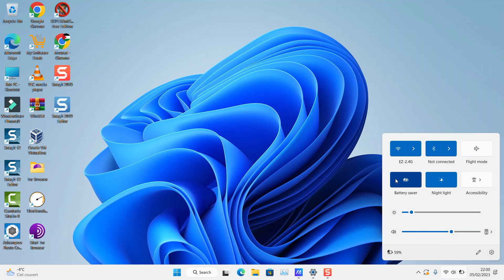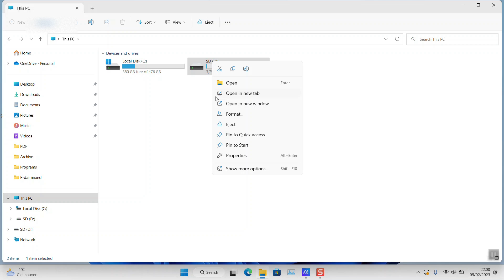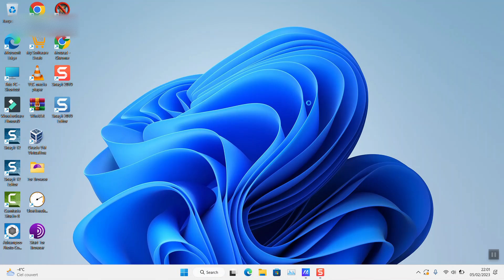How to extend the Lenovo laptop's battery life - works for windows 7, 8, 10, 11, 12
In this video I will show you how you could easily extend the life of your Lenovo laptops battery and this by just few clicks and adjusting few settings to double the life of your battery